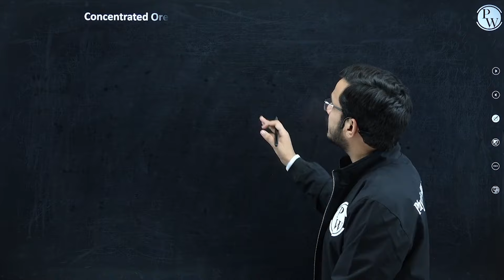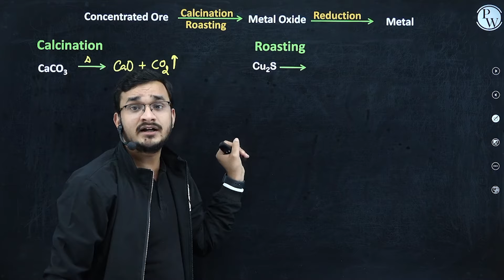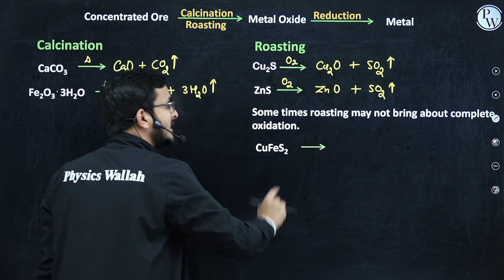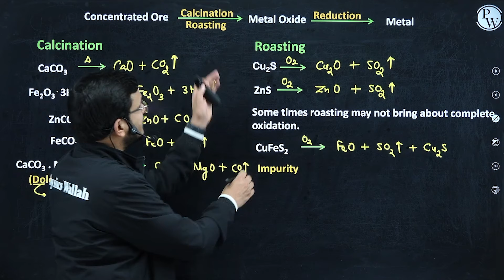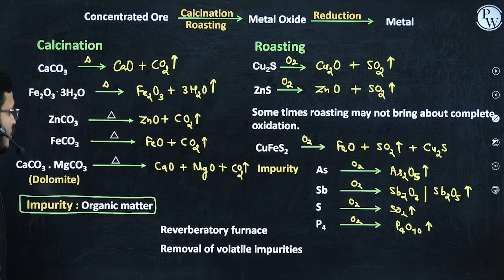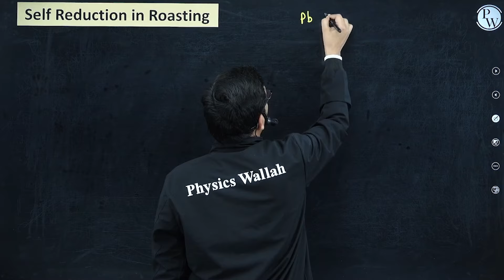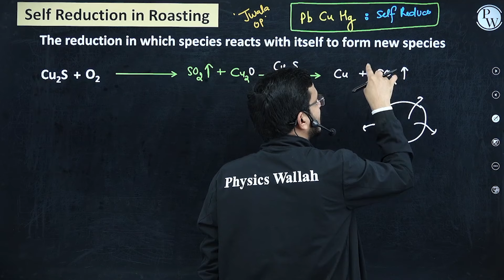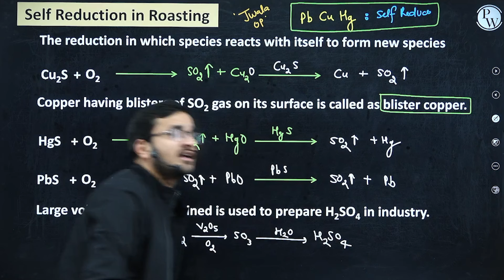Calcination vs Roasting || 4 Marks in 10 Minutes For NEET Exam